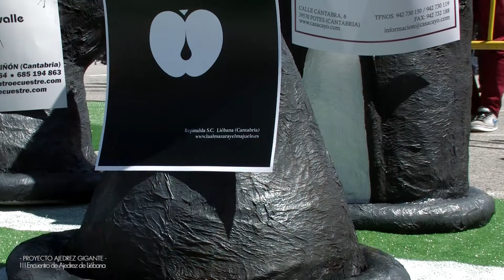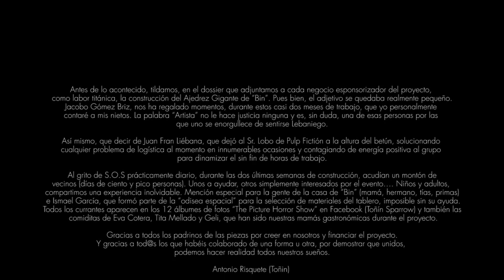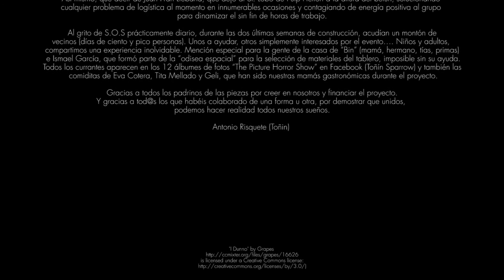Proyecto Ajedrez Gigante (Potes-Cantabria-España)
Documento que narra en voz de sus creadores, la idea y posterior realización del proyecto "Ajedrez Gigante", presentado en sociedad en el III Encuentro de Ajedrez de Liébana, el pasado 20 de Abril de 2.013, en Potes (Cantabria - España).

Cada pieza de éste enorme ajedrez, ha sido apadrinada por empresarios Lebaniegos a modo de publicidad dinámica, ya que se pretende que el mismo sea exhibido en diferentes acontecimientos del panorama Cántabro, incluso si es solicitado, a lo largo del territorio Nacional.

Documento realizado por Arriba y Abajo PRO™

Cámara y Dirección: Rubén P. Silió
Ayuda cámara y Dirección: Irma de Félix
Técnico sonido: Titi Pérez
Foto fija: Ángel L. Sánchez
Producción: Arriba y Abajo PRO™

Entrevistados:
Antonio Risquete: Director del Torneo de Ajedrez de Liebana
Jacobo Gómez Briz: Artista Lebaniego autor del Ajedrez Gigante